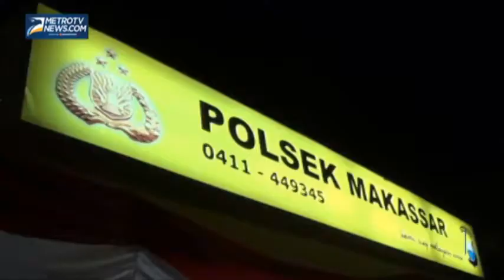Aksi Pencurian di Makassar Terekam CCTV